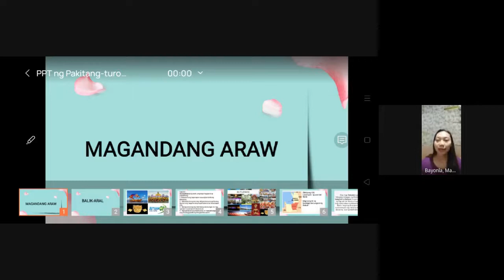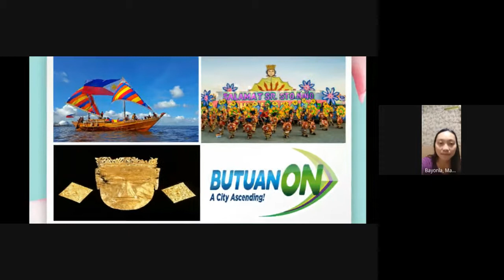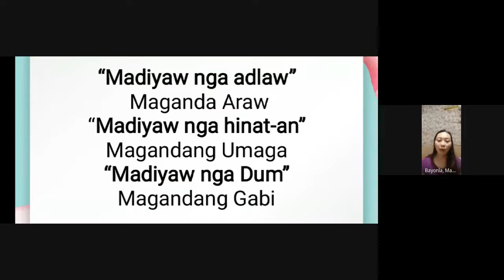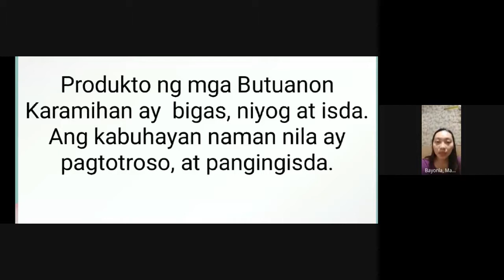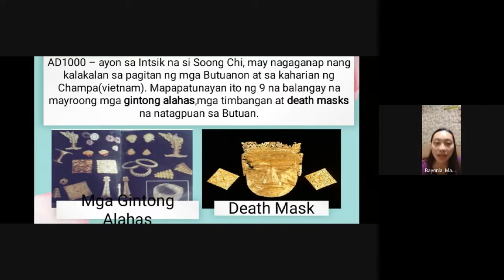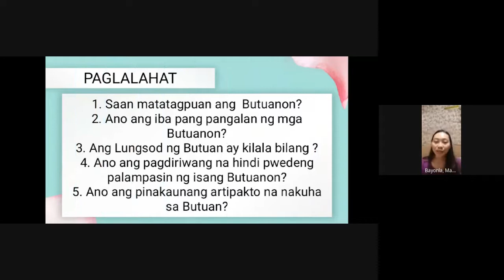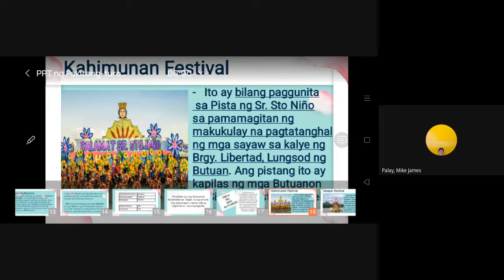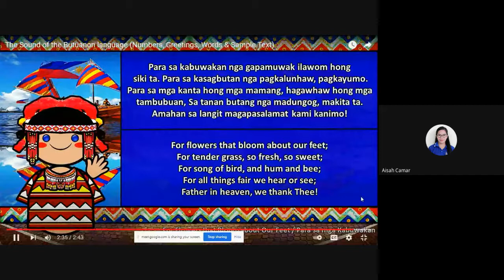BUTUANON (Etnolinggwistikong Pangkat) ni Madel B. Bayonla